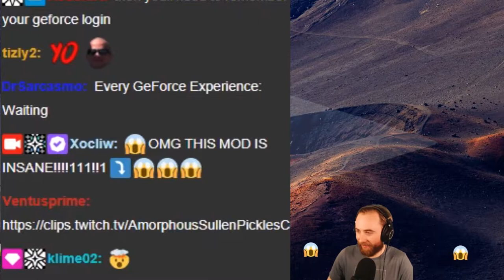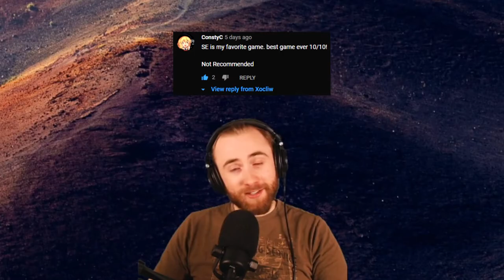Decal Spray Mod - HUGE CREATIVE POTENTIAL - Space Engineers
In this mod preview, we take a look at a decal/paint spray mod from Math0424 that's been long in the works now. It's already far developed, with an impressive and intuitive feature set! The creative potential of such of mod is absolutely game-changing for players and their builds. We only get a taste of that potential in this showcase world!

Players can browse through a custom GUI to find the decals they would like to use, resize them, and position then in whichever way they would like. Sprays can be signs, icons, numbers, letters, stripes, or anything else you can think of! By default, the mod contains no decals. You must download "Spray Packs" from the Steam Workshop to populate the in-game decal browser. Creating your own decals and importing them into the game will also be a very easy process via the "Sprays Mod Generator". I can't wait to see the future of this mod and the applications of it!

The mod is not yet fully released but I will add a Steam link here when it is!

Mod Creator: Math0424

Video Editor: John Wack

CHAPTERS

0:00 - Intro
1:17 - Mod Intro
2:48 - Demonstration
6:48 - Decal Placing Process
11:27 - Extra Features
12:44 - Damaged Decals
14:00 - Credits
14:39 - Outro
14:50 - ( ͡° ͜ʖ ͡°)